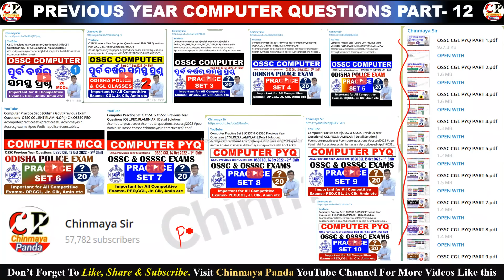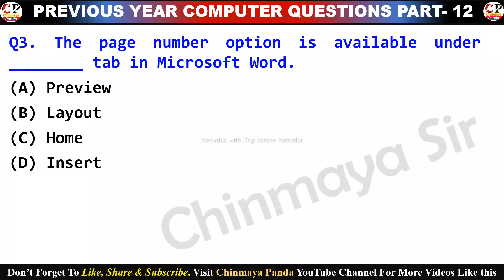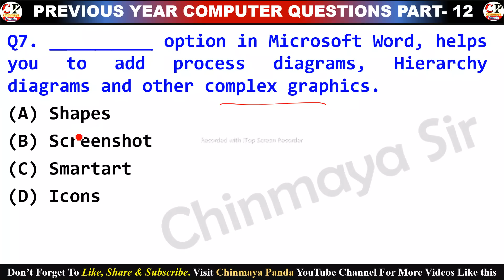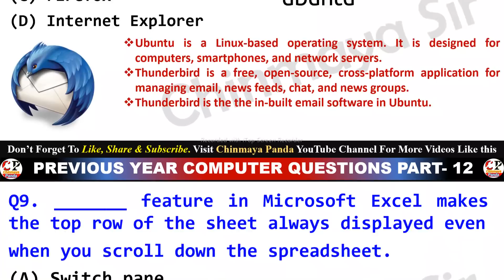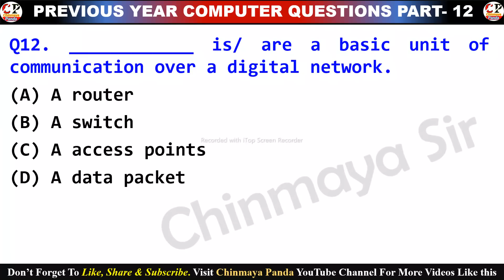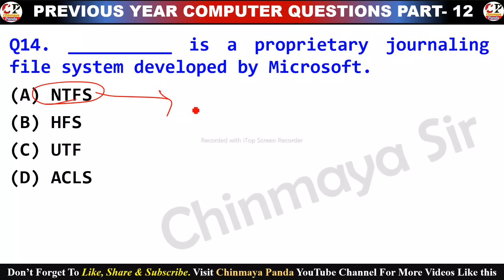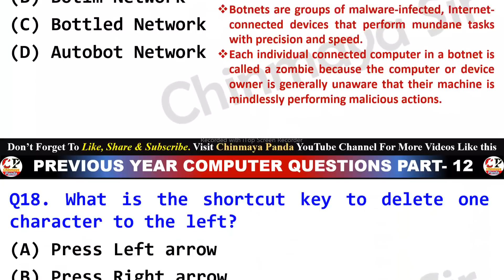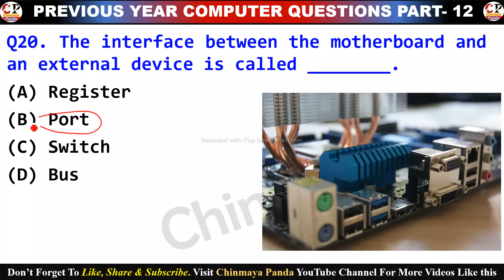Computer Practice Set 12|OSSC & OSSSC Previous Year Questions| CGL,PEO,RI,AMIN,ARI| Detail Solution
Computer Practice Set 11